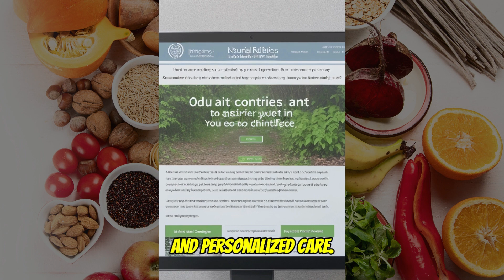Foods that you SHOULD Eat for Good Health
Ensuring you get essential nutrients from your food is vital for good health and preventing deficiencies. Here's how:
1. Varied diet: Eat a mix of foods - fruits, veggies, whole grains, lean proteins (like chicken, fish, and beans), and healthy fats. This covers vitamins, minerals, fiber, and antioxidants.
2. Nutrient-rich choices: Pick foods high in nutrients but low in calories, such as leafy greens, colorful fruits/veggies, nuts/seeds, and whole grains like quinoa or brown rice.
3. Balanced meals: Aim for plates with protein (like chicken), complex carbs (like sweet potatoes or quinoa), healthy fats (like avocado or olive oil), and lots of non-starchy veggies.
4. Limit processed foods: These often lose nutrients during manufacturing, so it's best to cut them down.
5. For specific needs or dietary restrictions, consider supplements like B12, D3, or iron under healthcare guidance.
6. Stay hydrated: Water helps transport nutrients in your body, so keep hydrated for better nutrient absorption.
By following these guidelines and making thoughtful food choices, you can ensure you receive all the essential nutrients for optimal health and well-being. Like this video and follow us for more daily health tips. Explore NaturalDoctorTips.com and access exclusive patient perks and personalized care.